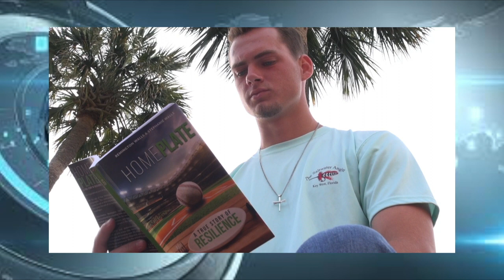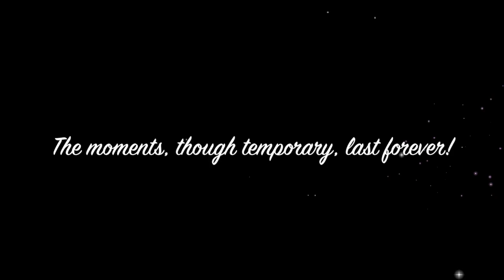LOLHS Swamp Talk 2018 19, Episode 67, May 10, 2019